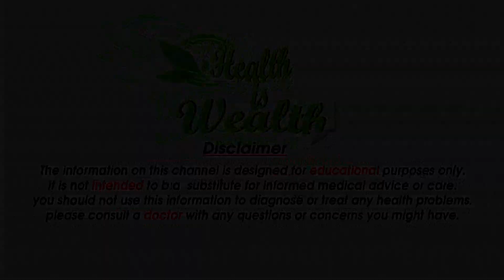Treatment For Dry Damaged Hair at home - रूखे बालों के घरेलू उपचार